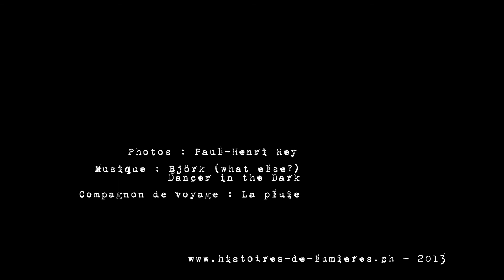Islande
Pérégrinations photographiques en Islande
Aout 2013